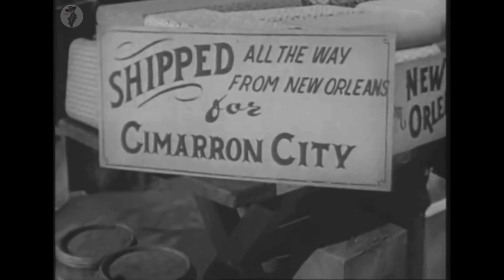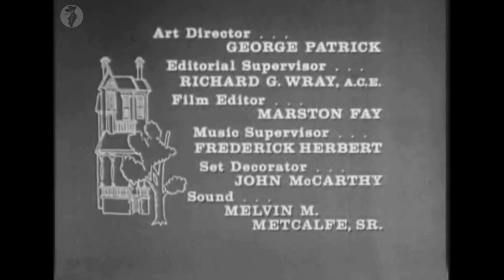CIMARRON CITY E22 THE RATMAN Dan Blocker, George Montgomery, John Smith, Malcolm Atterbury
A German-born doctor tries to alert Cimarron City to the threatened arrival of bubonic plague.
When the entire crew of a grounded riverboat are found dead, a German-born doctor investigates and discovers the men died of bubonic plague. He rushes to the boat's last port-of-call, Cimarron City, to warn the town of the danger they face from the rats that traveled on-board the vessel only to meet with derision - until some of its citizen start to exhibit the tell-tale symptoms of the fatal illness.

Dan Blocker, George Montgomery, John Smith, Everett Sloane, Dennis McCarthy, Pete Dunn, Earl Hansen, Malcolm Atterbury, Rand Brooks, Ethel Shutta, Tex Driscoll, Bert Spencer, Dale Johnson

John Smith:
Born - March 6, 1931 · Los Angeles, California, USA
Died - January 25, 1995 · Los Angeles, California, USA (cirrhosis of the liver)
Birth name - Robert Errol Van Orden
Nickname - Smitty

Actor John Smith was born Robert Errol Van Orden in Los Angeles. He began his career singing with The Robert Mitchell Boy Choir, a group which appeared in two Bing Crosby films, Going My Way (1944) and The Bells of St. Mary's (1945).

His agent Henry Willson, who also gave Tab Hunter and Rock Hudson their names, changed Van Orden's name to "John Smith". Robert Hofler, author of "The Man Who Invented Rock Hudson", reports that an actress identified as Pocahontas Crowfoot was in the courtroom when the name change was granted.